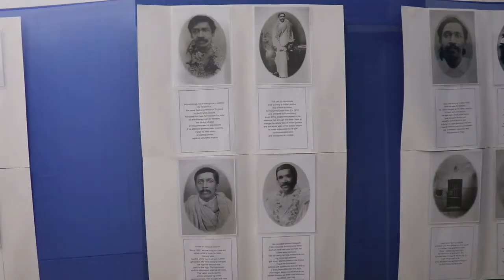Sri Aurobindo's 150th Birth Anniversary Celebrations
Sri Aurobindo Institute of Culture - Canning Centre celebrates Sri Aurobindo's 150th Birth Anniversary through Dance Drama
on 15.Aug.2022

Venue: Sri Aurobindo Institute of Culture-Canning